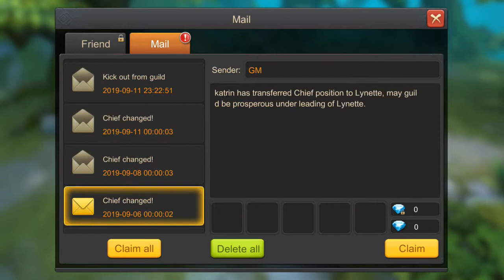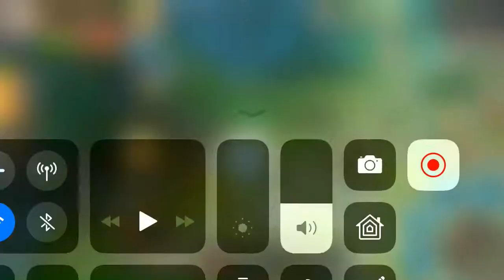Luna’s fate gameplay Part 4